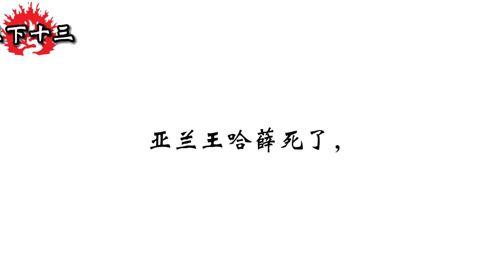和合本圣经 • 列王纪下第13章 以色列王约哈斯、以色列王约阿施、以利沙去世、以色列与亚兰争战(旧约国语 普通话) | Mandarin Bible • 2 Kings 13